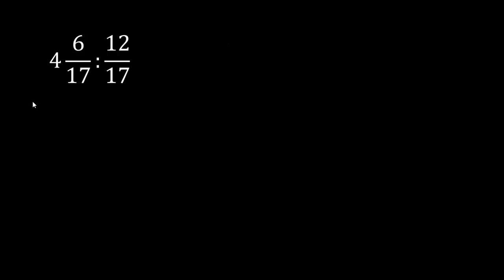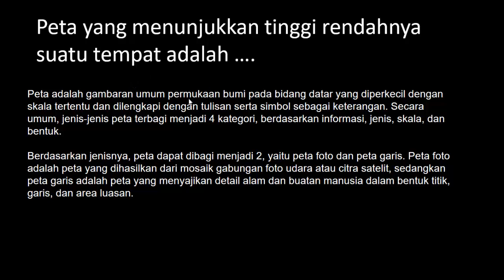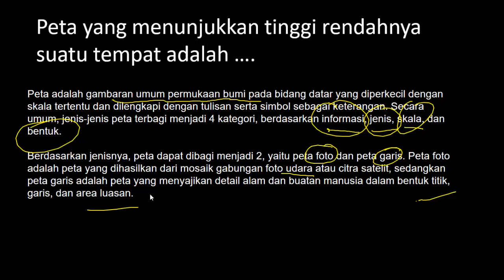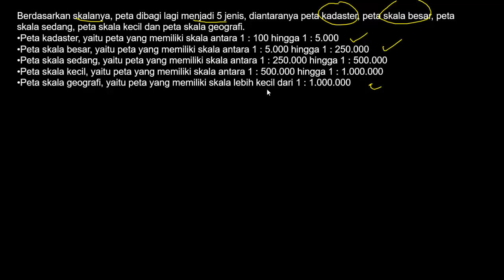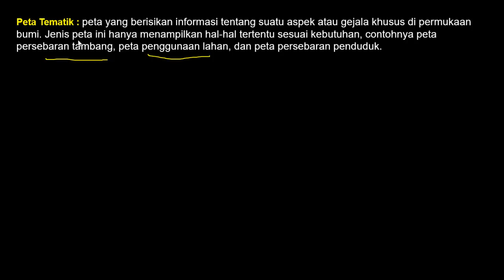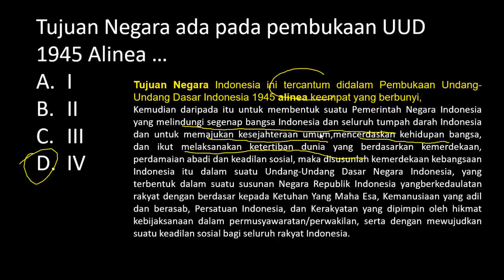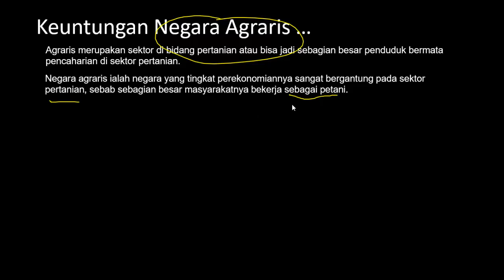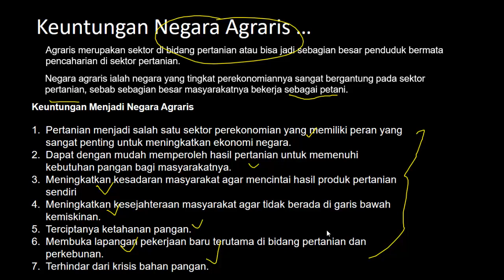FR SKB PGSD/ Guru SD SKB CPNS 2020